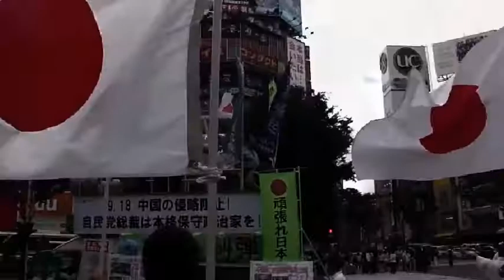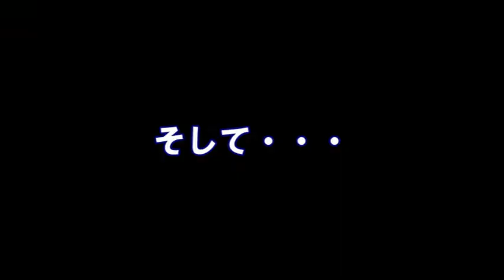【赤池・倉山】街宣活動・シンポジウム告知 4/7 宇都宮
●4/7(日)街宣＆シンポジウム
赤池先生と倉山先生が宇都宮にやってきます！

頑張れ日本！街宣活動
両先生による街宣活動です。是非、来てください。
時間：午前11時30分(予定)
場所：宇都宮二荒山神社 鳥居前

教育再生シンポジウム in 栃木
両先生によるシンポジウムです。
時間：午後2時
会場：栃木県護国神社 護国会館
参加費：無料　カンパ大歓迎！

お借りさせていただいた動画のリンク

チャンネル桜二千人委員会栃木県支部のホームページ
頑張れ日本！全国行動委員会 栃木県本部のホームページ